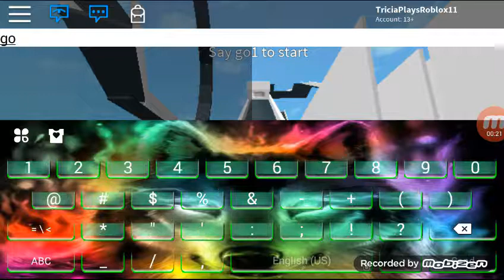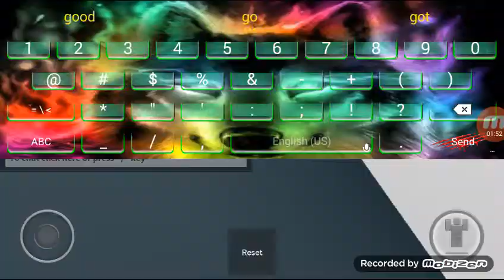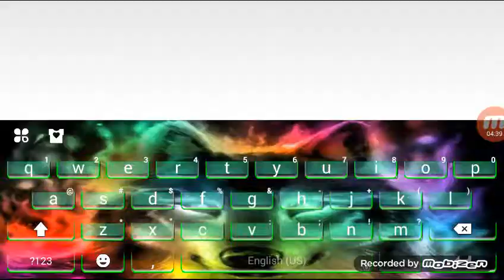Ride The DANGEROUS Boat